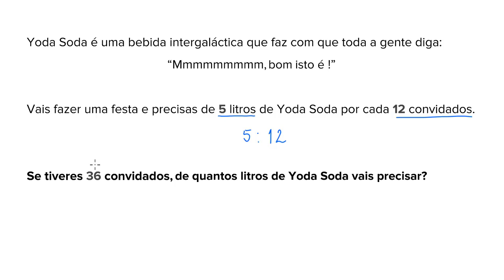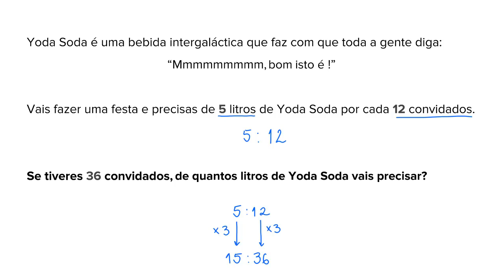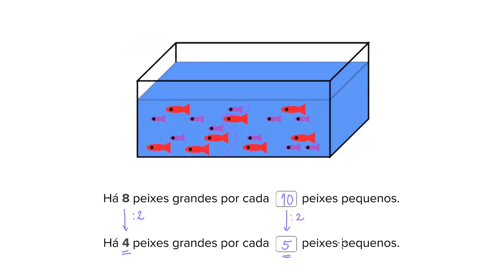“Razões” equivalentes – Problemas com palavras - Khan Academy em português (5º ano)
Vídeo original: Equivalent ratio word problems